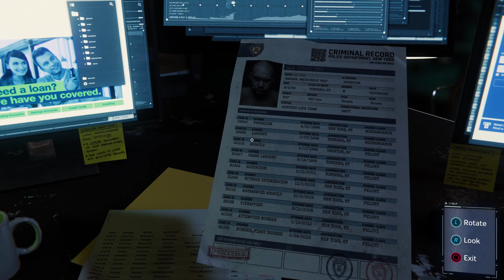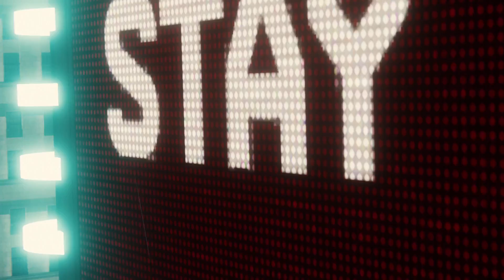MARVEL'S SPIDER-MAN PART 16-- SPIDEY BUNS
In this episode we are introduced to spider-mans buns!! Hope y'all enjoy buttered dairy lmaooooo. In all seriousness this story is getting dark, but also getting better by the second. This series is coming to a close soon, but I hope you all are enjoying Tomb Raider as much as I am!!